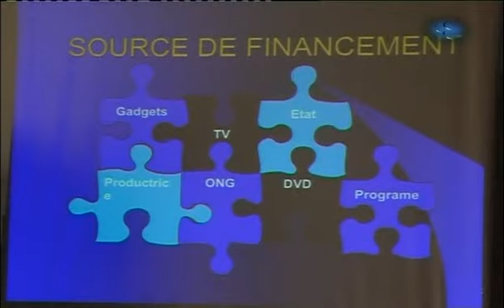TVT NOTICIAS 29 MAYO 2009 PRIMERA PARTE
INFORMATIVO TVT NOTICIAS  29/05/09. PULSE "HQ" PARA MAYOR CALIDAD